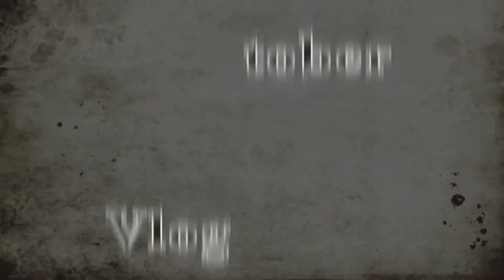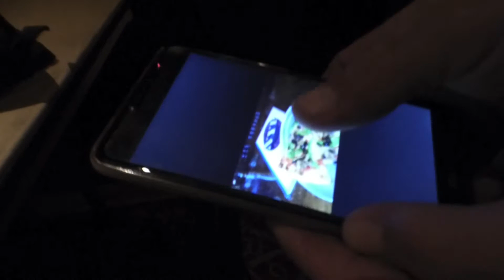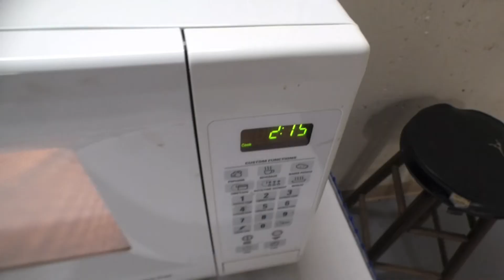-- How We Worship Food -- Vlogtober 2019 Day 24 (Debt: -$9,510.07)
More work. Wade threatens to tell a spooooky story. Russ and I worship our foods.

Things I recommend and use

Envelope Refills

My Tripod